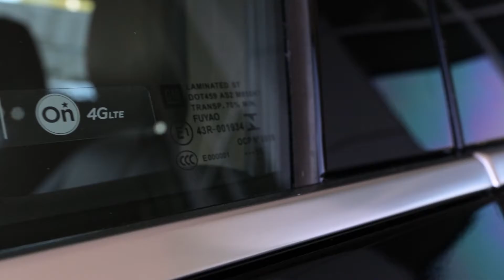Chevy Malibu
Learn about the Chevy Malibu from Walker Chevrolet in Franklin.